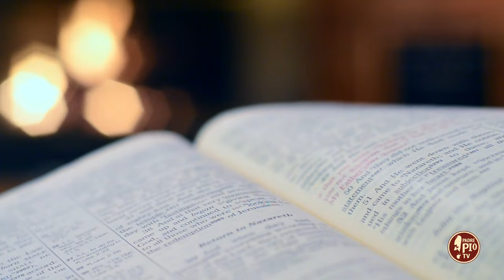Padre Pio: La preghiera è l'effusione del nostro cuore in quello di Dio ( 7 Ottobre 2024)